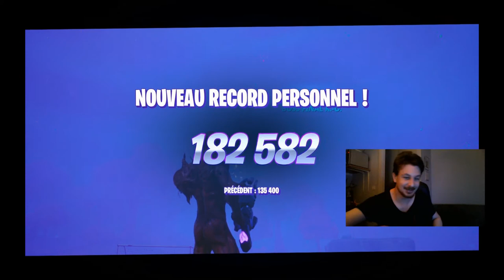Fortnite Assaut de la Horde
Semaine Halloween